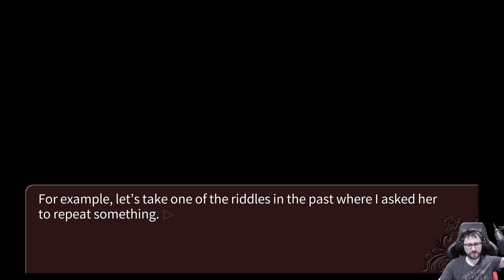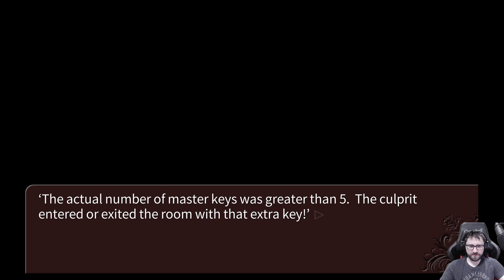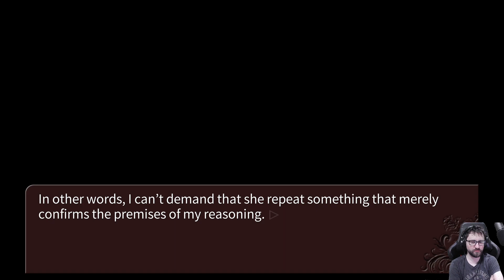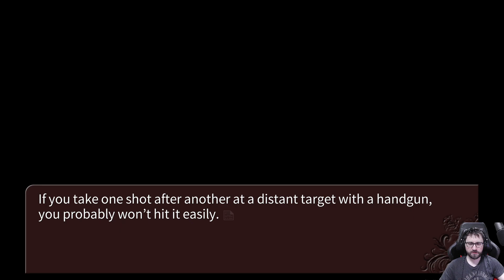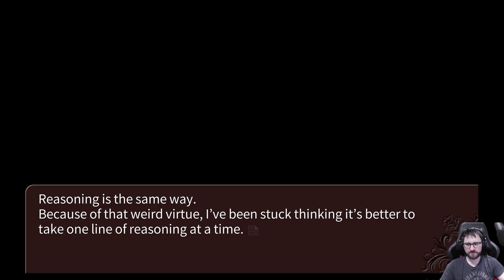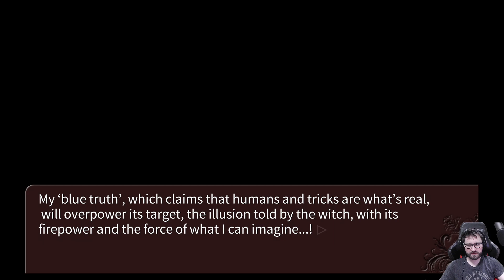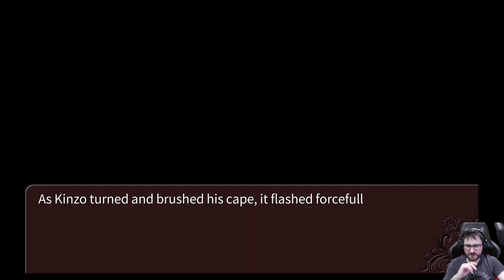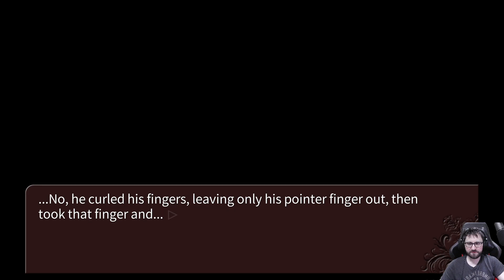Let's play Umineko | s4e109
Blind let's play of Umineko episode 4 (re-upload)